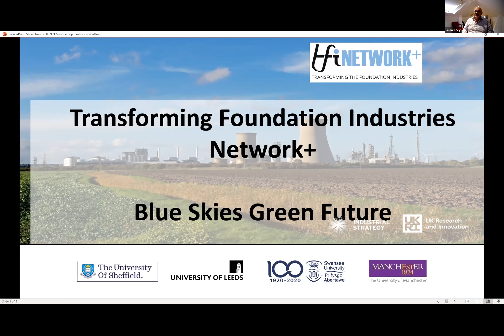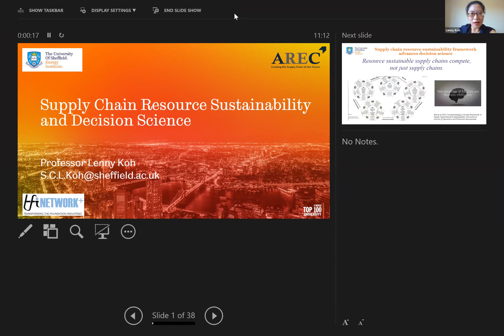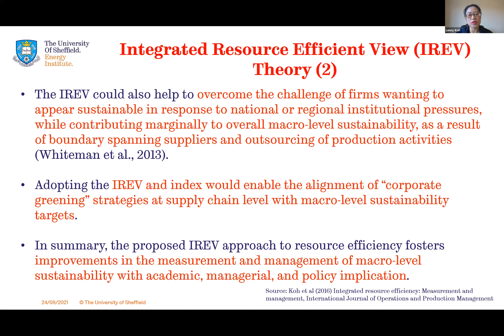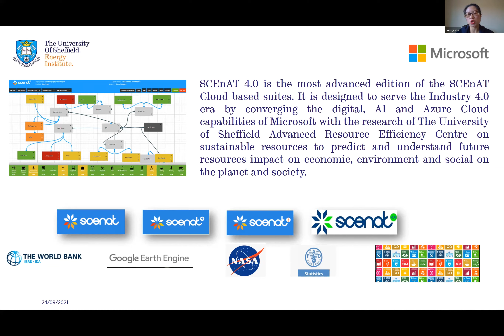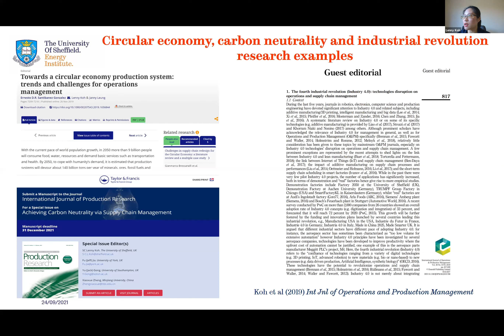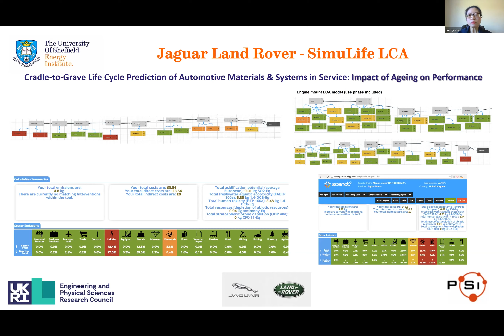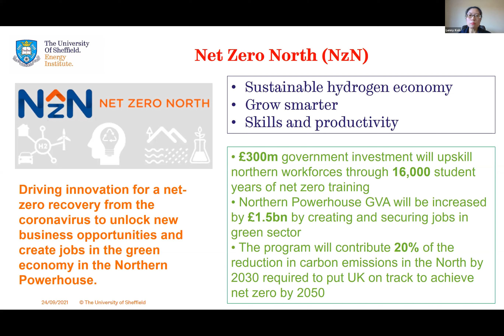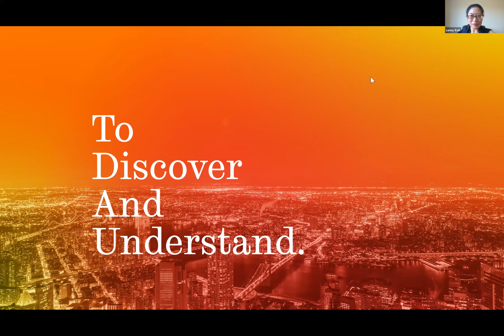Supply Chain Resource Sustainability and Decision Making Science Webinar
This session was a presentation from Professor Lenny Koh on supply chain resource sustainability and decision science.

Resource sustainable supply chains compete, not just supply, chains. A resource sustainable supply chain comprises availability and resiliency of resources including materials, time, money, data/intelligence, labour, talent, energy, machines, technology and ecosystem. This talk focuses on the advances in multi-scale decision science for a resource sustainable supply chain. It will present cases at international, national, regional, organisational, product and material scales. Environmental, economic, industry and policy relevance and impacts will be highlighted.

Speaker profile

Professor Lenny Koh, BEng (Hons), PhD, FRSA, is a Chair Professor in Operations Management, Founders and Directors of the Logistics and Supply Chain Management (LSCM) Research Centre at the Management School & the Faculty’s Centre for Energy, Environment and Sustainability (CEES), at The University of Sheffield. She is also the co-founder of Supply Chain Management and Information Systems (SCMIS) Consortium, a global network of leading academic and practitioners driving research and knowledge exchange on supply chain and information systems. A world leading mind recognised amongst FRSs and Nobel Laureates within the University, Professor Koh is a Senior Chair Professor, an internationally renowned and established authority in supply chain especially on low carbon and sustainability, with a high H-index (World number 2) and high research income generation in her discipline internationally. She is active in leading a 2022 Futures initiative advancing resource efficiency and supply chain disciplines, navigating a new translational model for connecting invention/basic science at lower TRL to higher TRL

About the Network
The TFI Network aims to assist the foundation industries to remain competitive whilst simultaneously facing challenges from environmental legislation and the drive towards net-zero carbon 2050. Launched in February 2021, the core aim of TFI Network+ is to co-create with the Foundation Industries new science and technology that can transform their sustainability and performance by coordinating and channelling a wide range of expertise throughout UK academia in themes such as energy efficiency, circular economy, new generation processes and manufacturing informatics.

TFI Network is funded by Engineering and Physical Science Research Council. The Network offers small project grants to support research, transformation and collaboration across the six sectors of the foundation industries. Becoming a member of the Network allows you to advertise your expertise or business requirements to other members, identify other members who may have similar research areas for collaboration and submit applications for small project grants. to become a member.